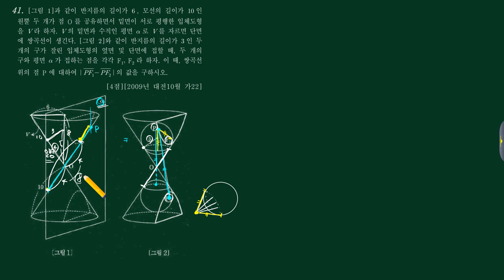기벡 (1)이차곡선 41번 [2009대전10 가22]